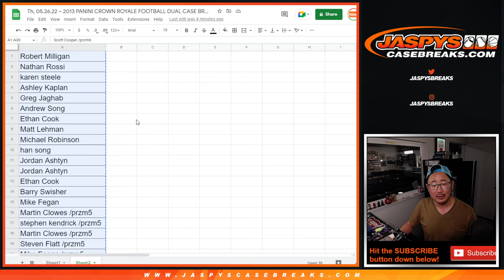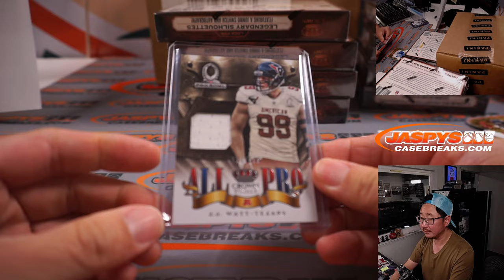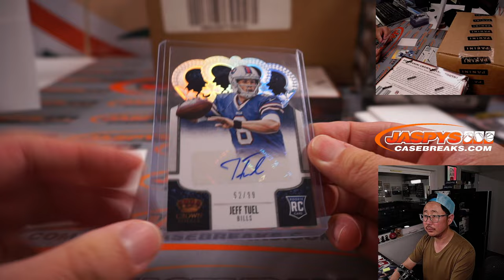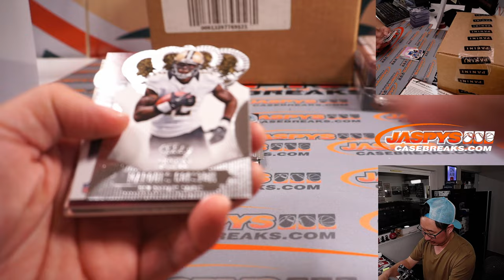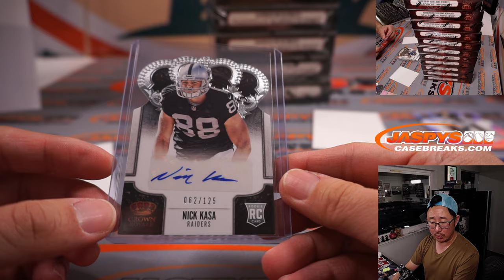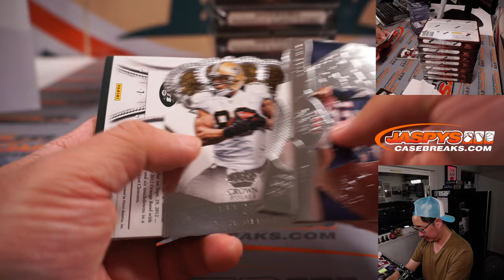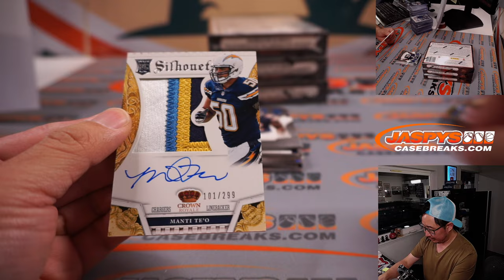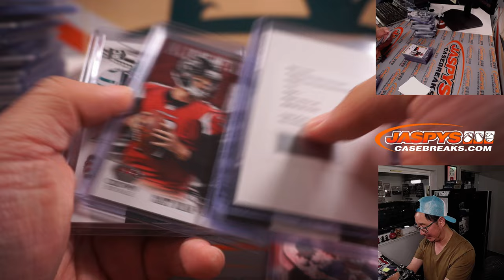Th, 05.26.22 ~ 2013 PANINI CROWN ROYALE FOOTBALL DUAL CASE BREAK #1 *RT*